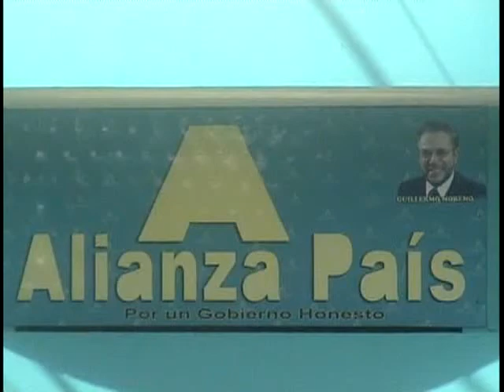miguel angel habra sobre caso moreno/fernandez